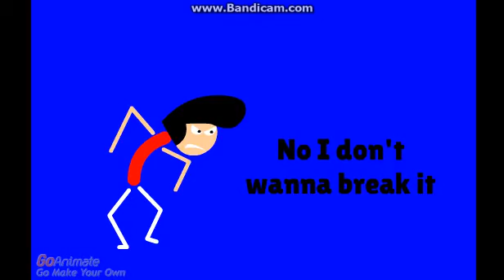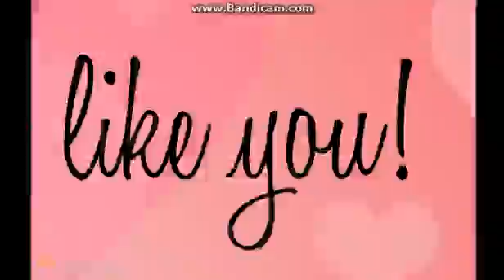youtube video #-fLByADUswc